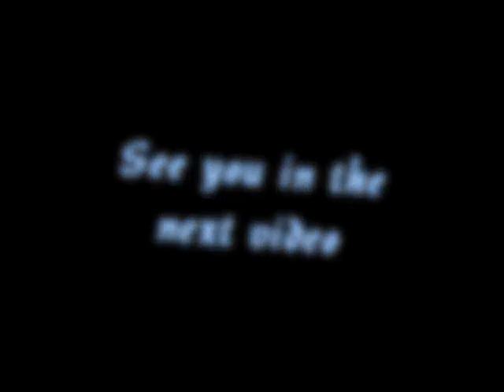PAINT MY SORROWS | Blank Dream | #2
We wander deeper into the horror-filled world...